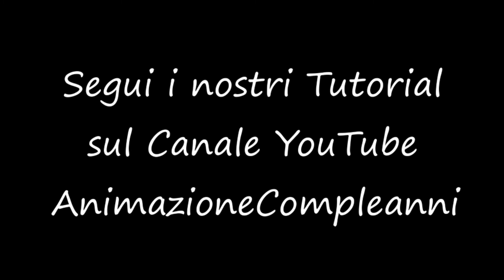Collezione 2014 - Sculture di Palloncini - Slideshow by AnimazioneCompleanni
AnimazioneCompleanni, tanti esempi di palloncini modellabili e truccabimbi, impara l'arte del balloon modelling e rendi speciali le tue feste!

✔ Vuoi provare a creare le sculture di palloncini?
★★★ Ecco dove trovare tutto il necessario ★★★